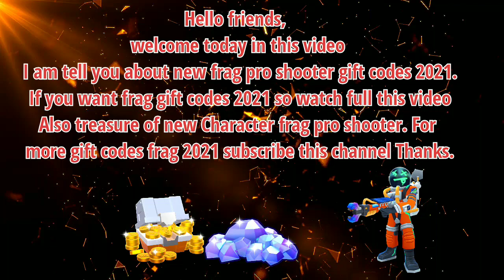FRAG TODAY NEW GIFT CODE 💎🎁 + Hummble👨‍🚀 FRAG PRO SHOOTER GIFTCODES2022#GiftCode#fraggiftcodetoday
🔥NEW GIFT CODE 🎁🎁 +NEW FRAGGER "Humble" 😱 REACTION! 🎯 FRAG PRO SHOOTER

Hello friends, welcome today in this video I am tell you about new frag pro shooter gift codes 2022. If you want frag gift codes 2022 so watch full this video. Also treasure of new Character frag pro shooter.

Also l am uplod every week new code in this channal.Every new gift code replaces    the previous one, and new codes are released every week. Of course, we will keep this list updated, so you won’t miss any of the codes if you visit us at least weekly.